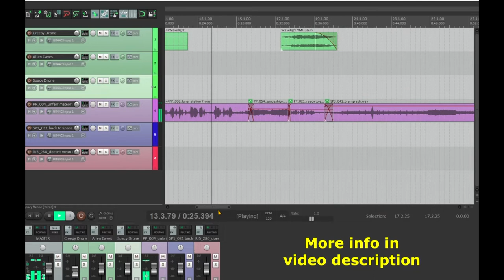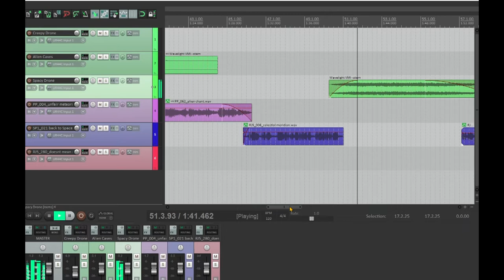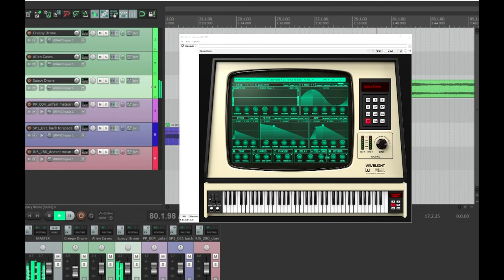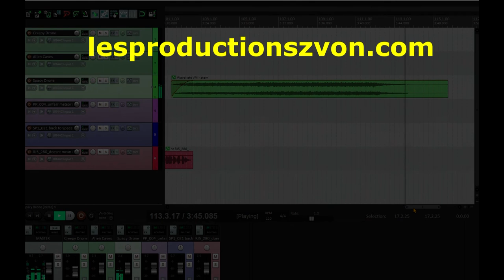Space: Demo of Memory Collection Sample Pack 12 - Fifties SciFi TV Shows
1,001 samples from 6 Public Domain TV shows from the early 1950’s and 2 movies from the early 1960’s. Three of the TV episodes include the original ads, both the show merchandise ads and those from the sponsor.

Introductory price of $5 USD during the Holidays Sale, it will cost $10 in 2022.

Background soundscape, top 3 tracks in green, created with SuperWave Wavelight VMI synth (Win).
It is a powerful sample-based virtual synthesizer containing sounds of the Fairlight CMI IIx.

Sorry for the jittering cursor in some spots of the video due to either moving in the timeline with the mouse or my limited knowledge of OBS settings!